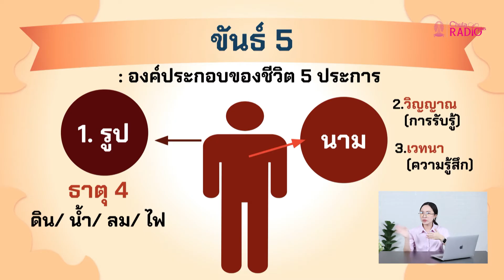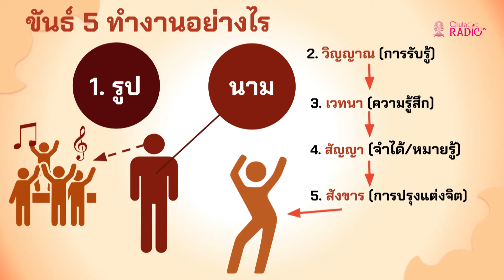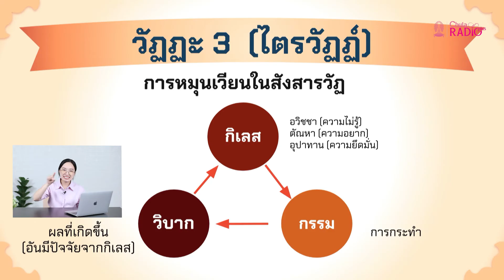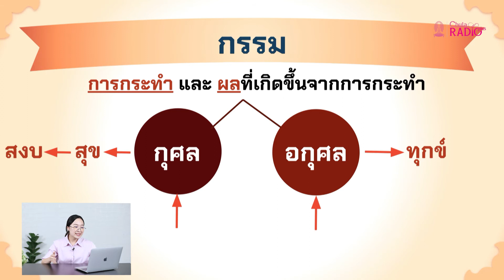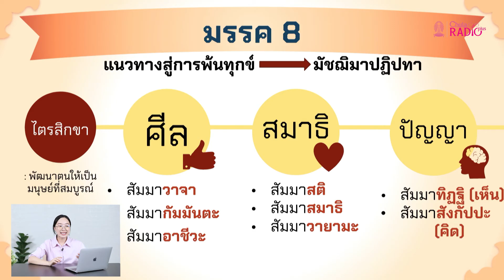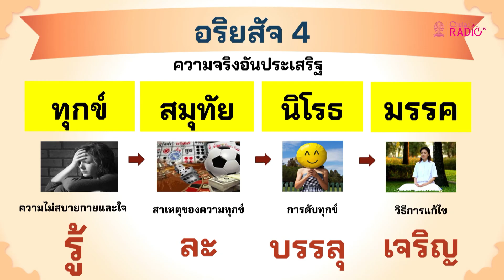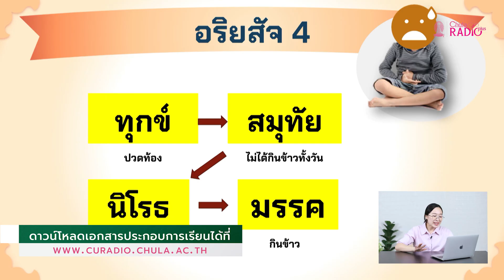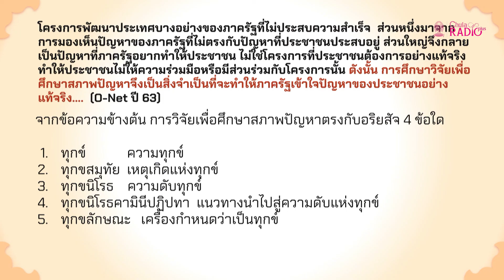วิชาสังคมศึกษาฯ ตอนที่ 5 (หลักธรรมสำคัญทางพระพุทธศาสนา ตอนที่1)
โดย อาจารย์กมลชนก สกนธวัฒน์
อาจารย์ประจำหมวดสาระการเรียนรู้ วิชาสังคมศึกษา ศาสนาและวัฒนธรรม โรงเรียนสาธิตจุฬาฯ ฝ่ายมัธยม

ดูคลิปย้อนหลังและดาวน์โหลดเอกสารประกอบการเรียนได้ที่